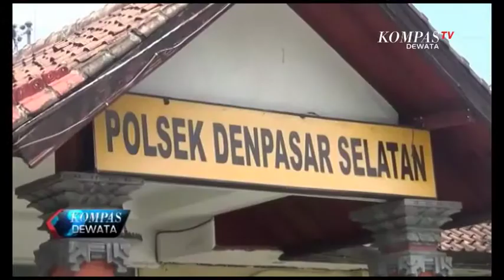KOMPAS DEWATA PAGI 23 FEBRUARI 2019 SEG 04